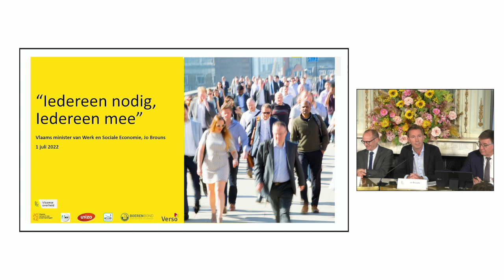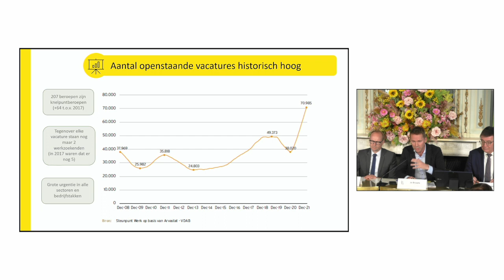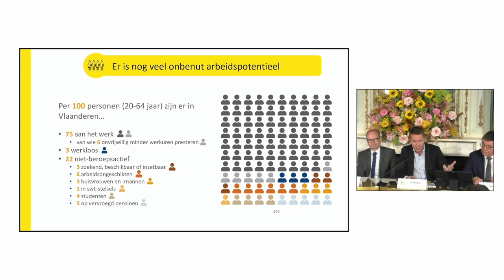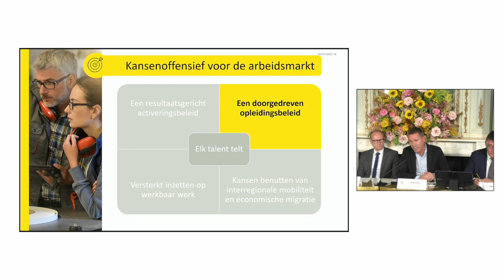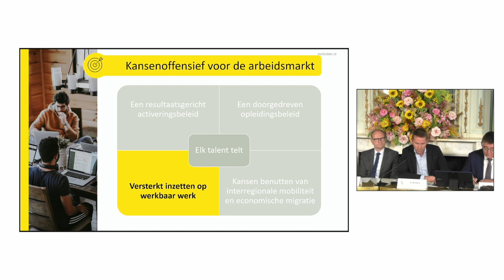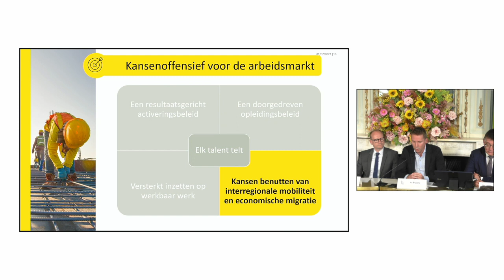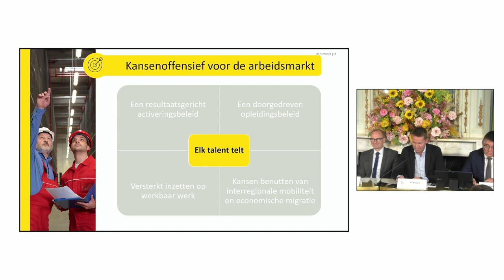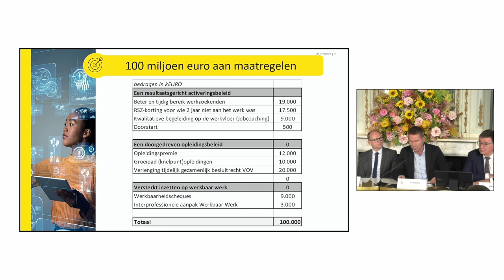Vlaamse Regering - 1 juli 2022